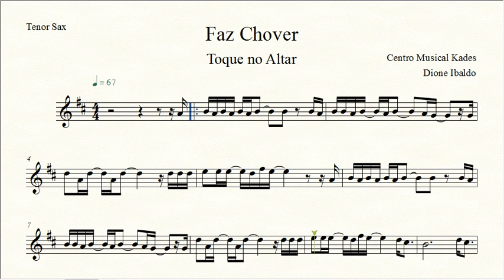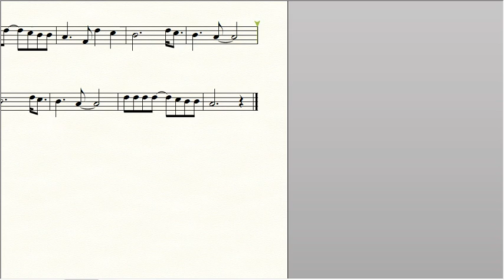Partitura FAZ CHOVER - Toque No Altar - Sax Tenor